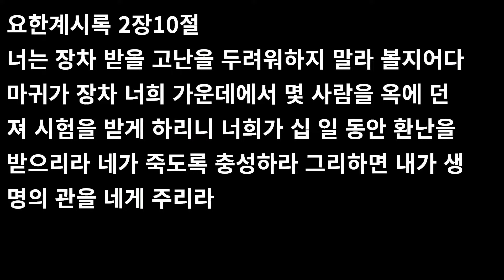십자가, 부요한 자의 영적실상 / 요한계시록 2:8-11 / 2023년 4월 3일 새벽설교